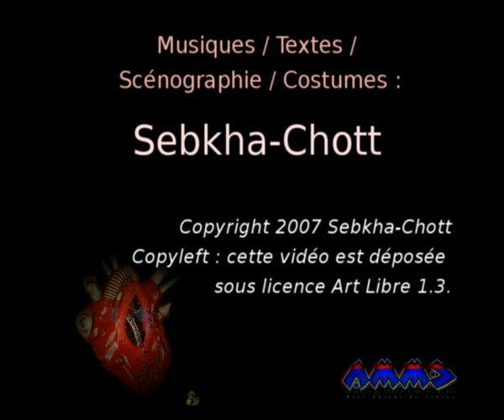Mekanik Metal Disco -- 2008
Promo Janvier 2008